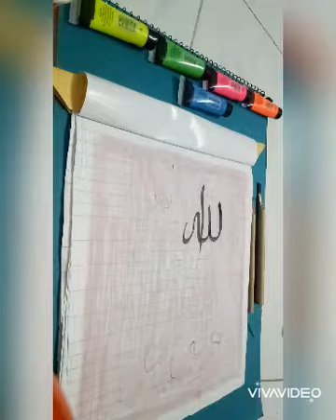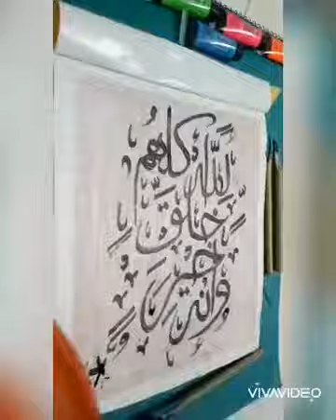islamic calligraphy | oli pastel work most beautiful calligraphy ❤